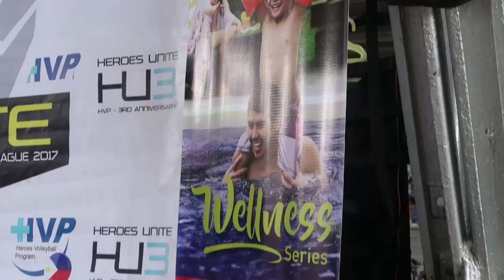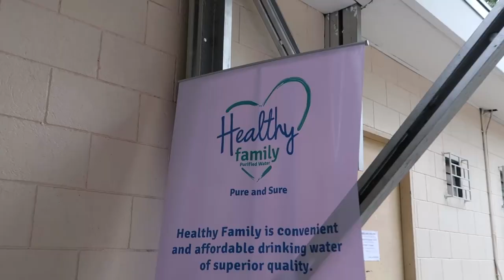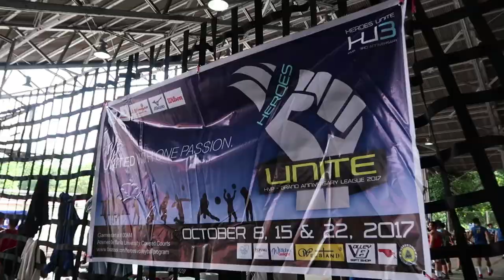Heroes Volleyball Program- HU3 Grand Anniversary League 2017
Highlights of HVP Grand Anniversary League
October 8,15 & 22, 2017
Held at Ateneo Covered Courts
HVP- Manila and HVP- South

Editor: Adobe Premier Pro
Videographer & Editor: Bren Mendoza